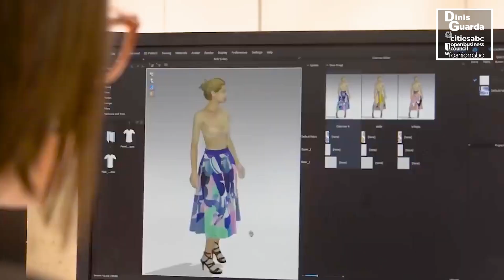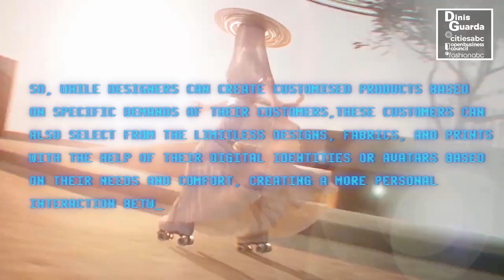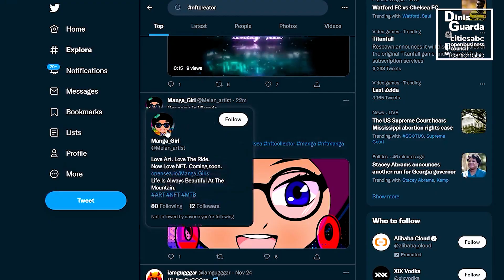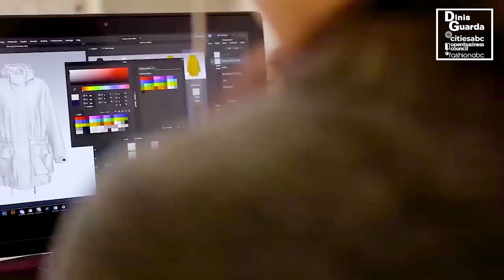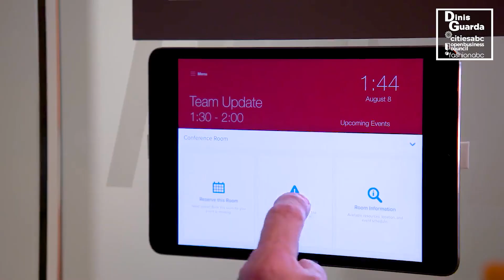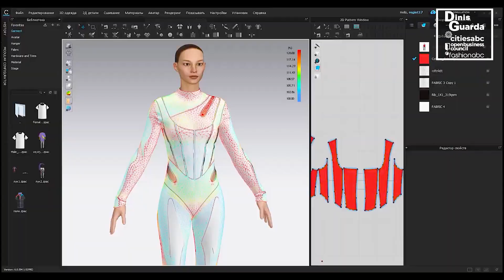Metaverse And Fashion: A Digital Revolution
As the fashion industry accelerates its digital transformation, the metaverse promises digital, cultural, business and behavioural revolution.

With the collaboration of Pallavi Singal, Filipe Almeida and Hernaldo Turrillo.

The Metaverse is an immersive simulation of the real world that is powered by cutting edge technologies like Blockchain, AI, Digital Twins, AR, VR, and Machine Learning.

The Metaverse offers a unique opportunity for the fashion industry, especially as an innovator driver for designers, brands and consumers. From new ways to create clothes, new virtual spaces to buy/sell, to creating an engagement between brands and consumers never seen before. All of it under a more democratic, transparent and sustainable metaversive universe.

The Metaverse is a real-time alternate reality holds a promise to bind together all the versions of the virtual worlds where users can:
- socialise with friends and meet with work colleagues.
- travel around the world using VR and AR technologies.
- create and share content.
- and of course, shop for clothes, bags, shoes, and accessories to enhance the appearance of yourself and your digital avatars.

When the metaverse facilitates the alterations in our shopping and manufacturing processes with its unique solutions, it is in a way introducing us to a remarkable cultural shift that is more sustainable. Reduced carbon emissions, better shopping experiences, and many other unimagined options: the metaverse presents multi-dimensional benefits that we haven't even dreamt of yet.

For centuries, fashion has been a language, a social and cultural expression, that has driven humankind towards what is new and what could invigorate our society. It has always defined the way we lived, guarding the forefront of societal changes.

With Metaverse, the industry finds endless possibilities, opening new business opportunities, economic growth and blurring all the boundaries that have been limiting the expansion of the fashion industry.

Dinis Guarda citiesabc openbusinesscouncil Series is also available on
Apple Podcasts, Spotify, Google Podcasts, Amazon Music and more.